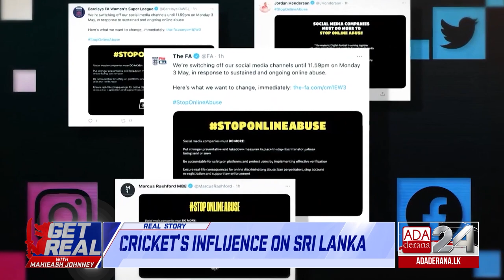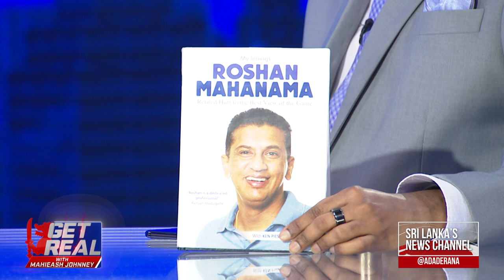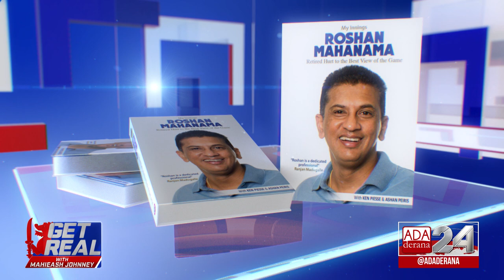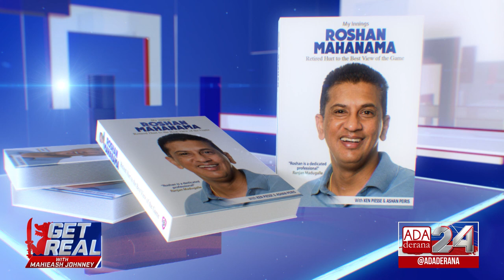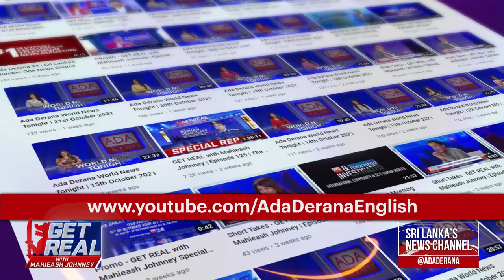GET REAL with Mahieash Johnney | Episode - 131 | Retired Hurt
How can Sri Lanka rebuild its cricket brand to its former glory?

Tonight, Mahieash Johnney poses this question to Cricketing Legend Roshan Mahanama.

Original on air date - 29th of November 2021